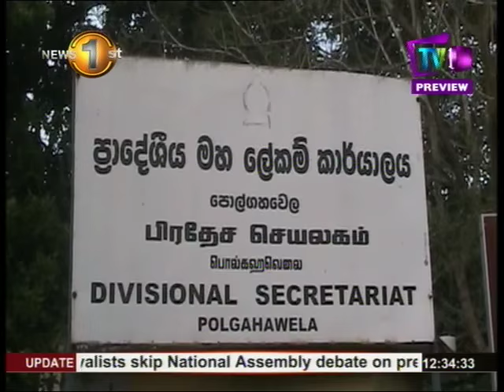Lunch Time News TV1 12 30pm 22nd January 2016